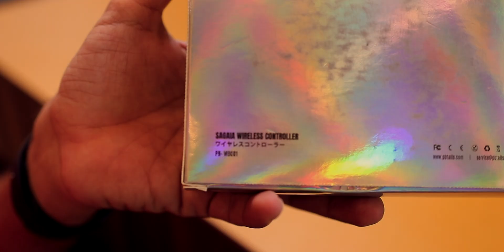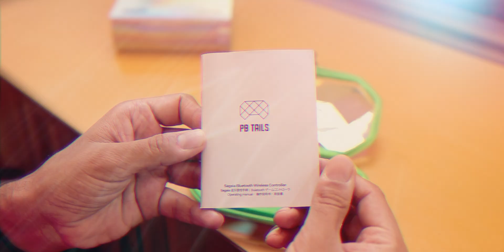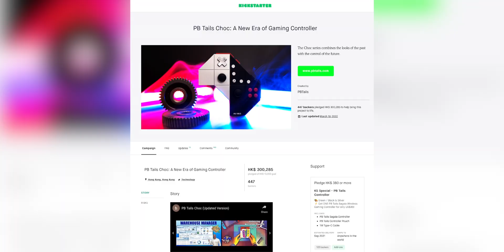$49 Wireless Gaming Controller - PB Tails Choc Unboxing & Demo (Daily Tech #9)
Check other Controllers

In today's video, We do the Unboxing of the PBTails WirelessController that comes with many features. The PB Wireless Gaming Controller working with PCs, TVs, STEAM, simulator, box, NS, and other devices. The controller lets gamers enjoy the most popular games in multiple platforms, such as Cyberpunk 2077, The Legend of Zelda: Breath of the Wild, Atelier Ryza 2: Lost Legends & the Secret Fairy, Sekiro: Shadows Die Twice, Monster Hunter: World, among many others.

Built with highly sensitive analog sticks, which translates into a 360° responsive gaming high-performance, and made of conductive silicone, which is soft to the touch, lightweight, and extremely durable, this feature-rich gaming controller comes with a world of new functions and characteristics that are sure to please gamers.

PB Wireless Gaming Controller comes with a specially-designed pouch that can also be used as a sling bag, with a long strap worn across the body, making it easy for the user to take the controller anywhere, and be ready to take it out, use it and play anytime.